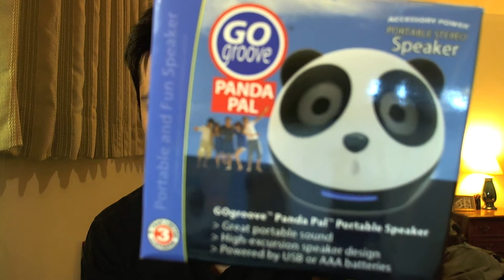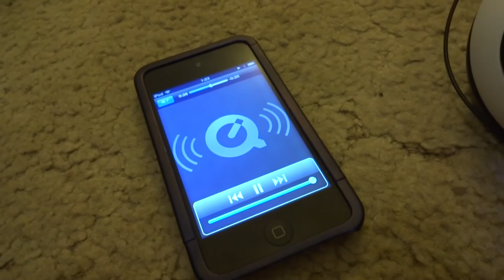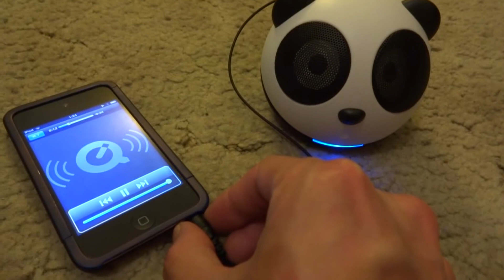Panda Pal portable speaker / パンダ型ポータブルスピーカー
パンダ型のポータブルスピーカーの紹介。パンダの顔をしたスピーカーで可愛くて小さく、携帯やMP3プレイヤー、またはパソコンなどのヘッドフォンジャックに差しこむだけで外付けスピーカーとして使えます。大きさはソフトボールくらいで軽くて、この大きさでこの音量は素晴らしいと思います。